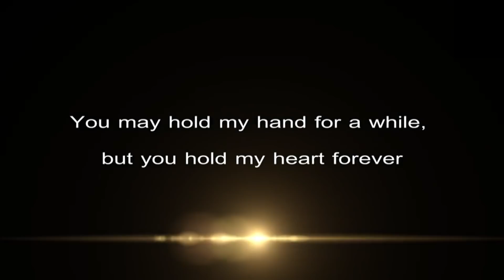Best#Cinematic Hlts#2018#Jasbir#Ramandeep#Aus# Khazna Resorts Batala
Adarsh Sharma Photography